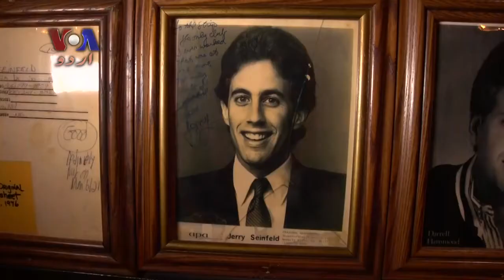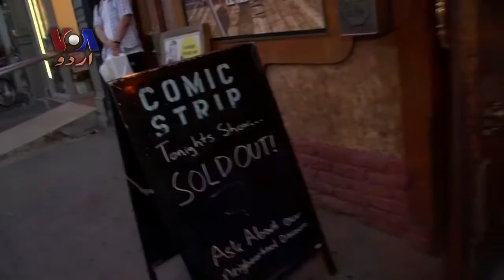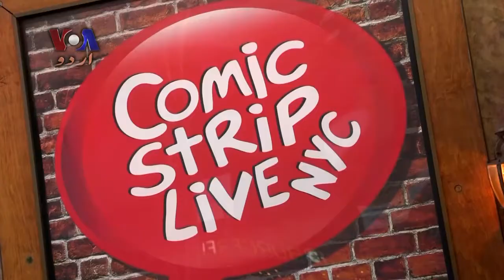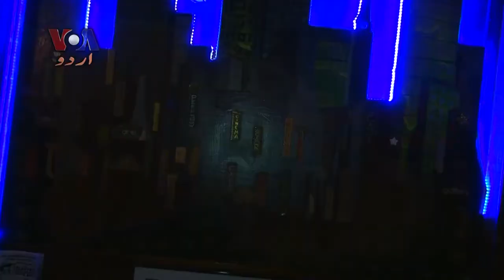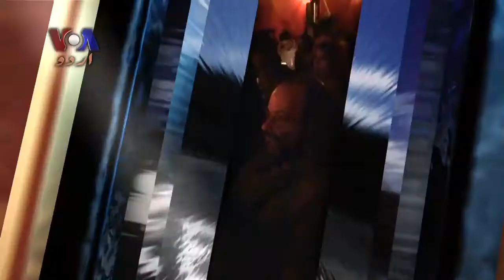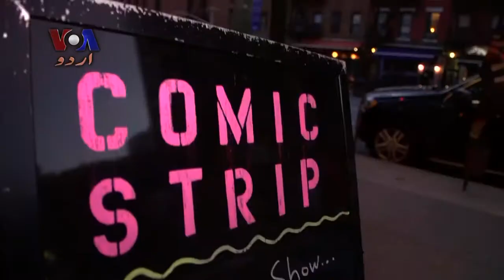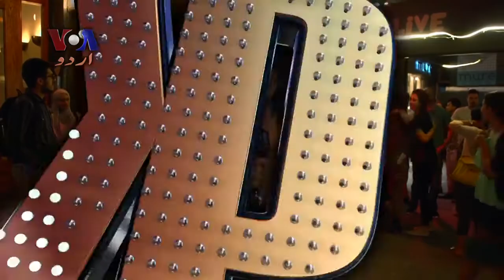کہانی پاکستانی - Muslim Funny Fest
Muslim Funny Fest brought together famous and rising Muslim comedians for shows in New York